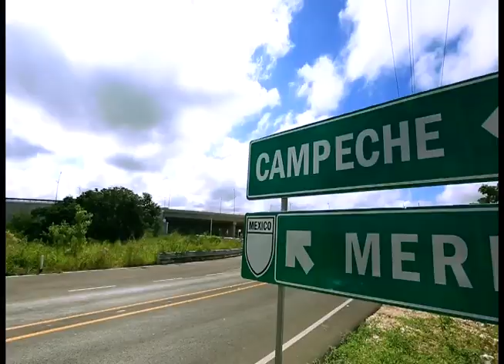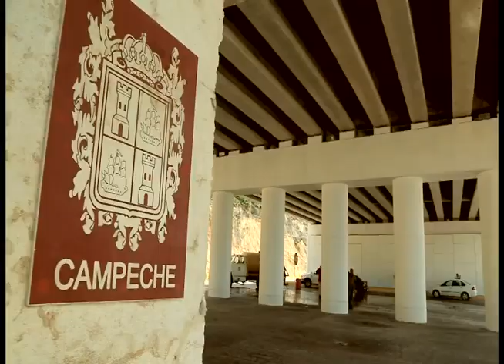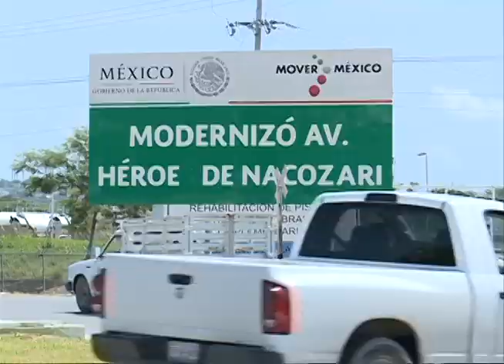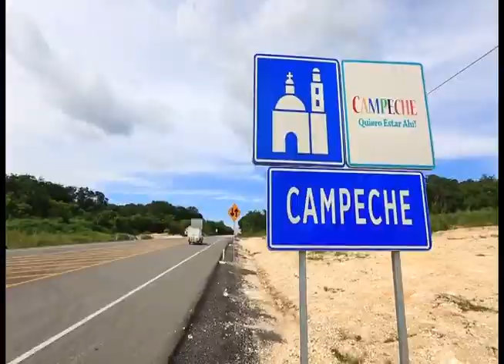Más de mil millones de pesos, Periférico de Campeche, Una Realidad